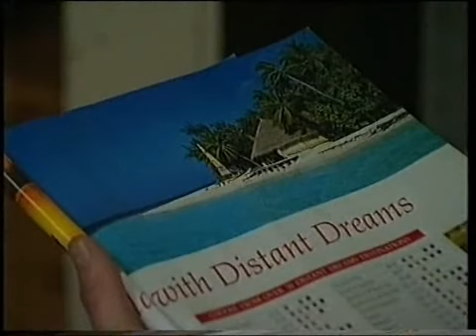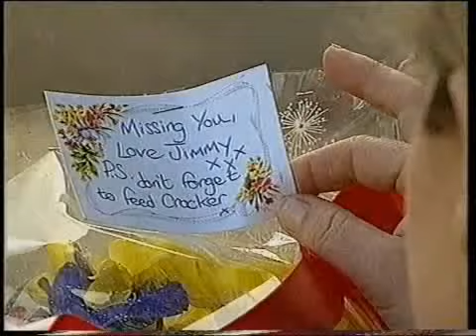brookside 1740 to 1744